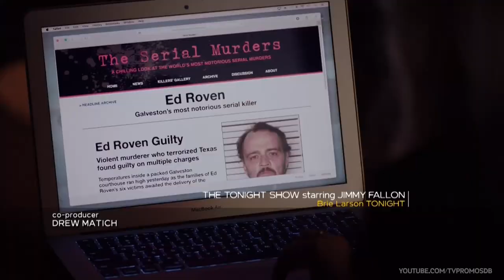The InBetween 1x02 Promo "Made of Stone"